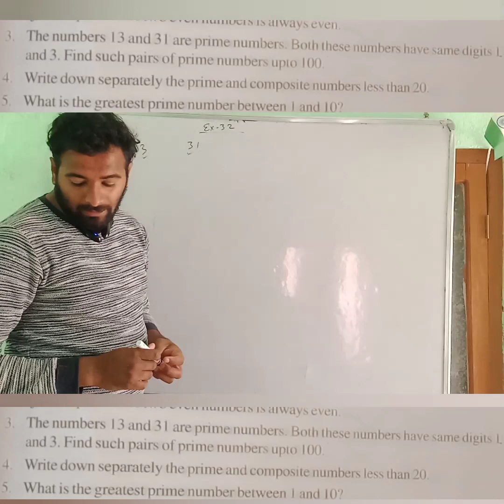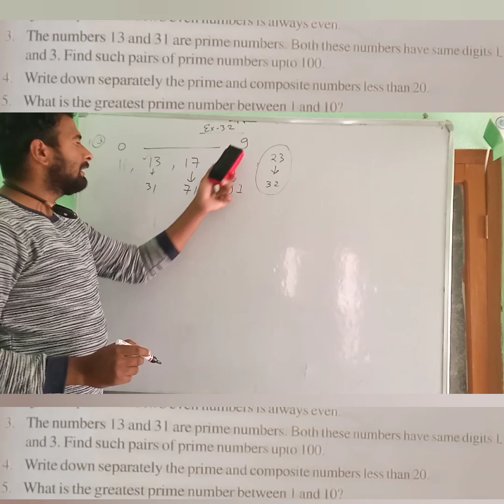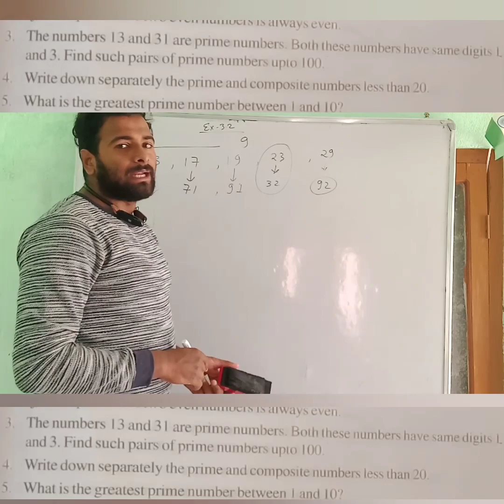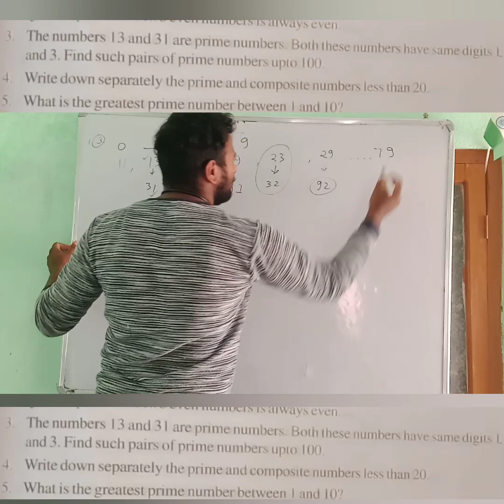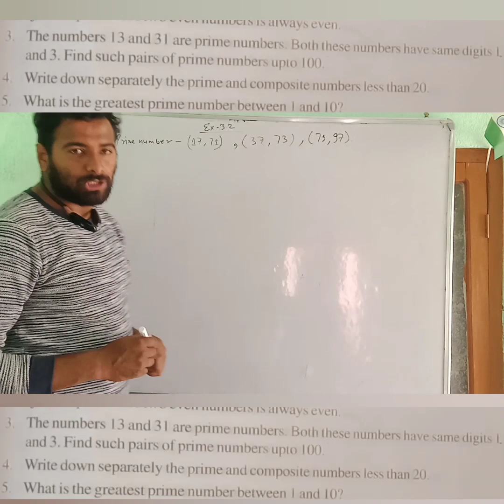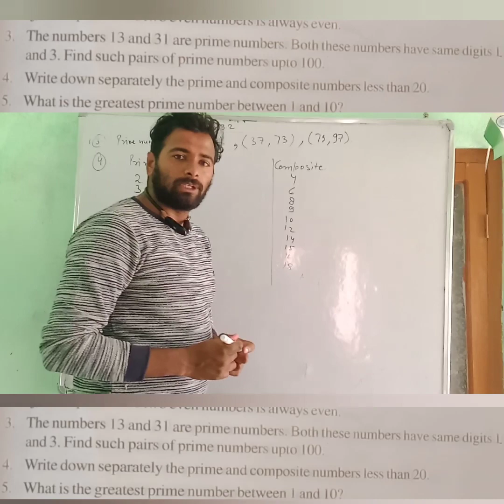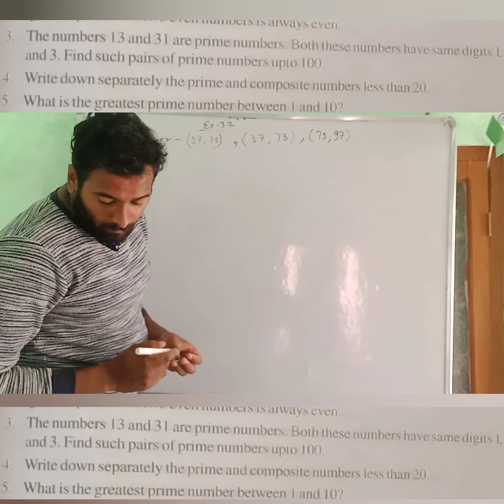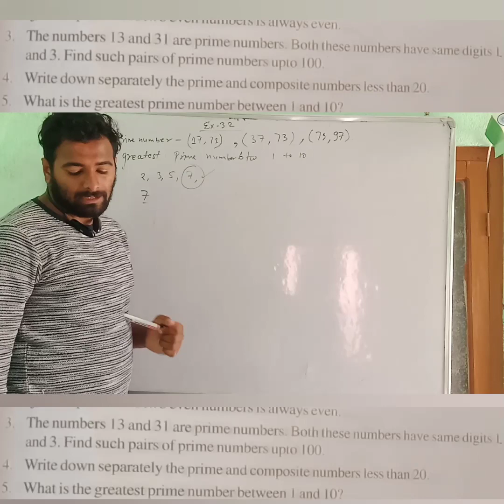Class6:- exercise 3.2 /question3,4&58 / chapter3